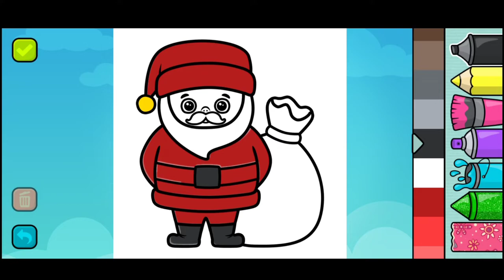Coloring book- games for kids App👶No Copyright Videos👶coloringbook kidsgames kidsgamevideo Clip24